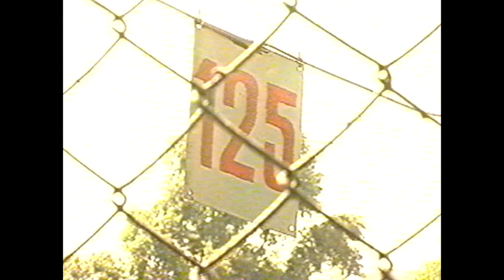Неизвестный взорвал гранатой «джип»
В Екатеринбурге кто-то бросил боевую гранату в «Мицубиси Паджеро», стоявший на парковке напротив рынка «Таганский ряд»: чудом никто не пострадал

Святые90-е. Новости 24 июня 1999 года.